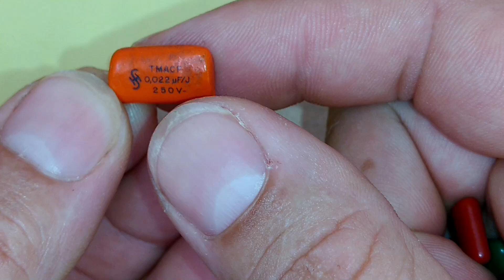Simples e Eficiente Testador Universal de Oscilador PWM e Chopper de Fontes Chaveadas Comutadas